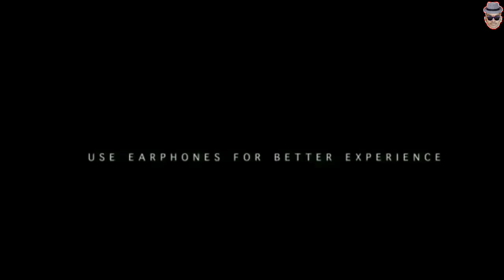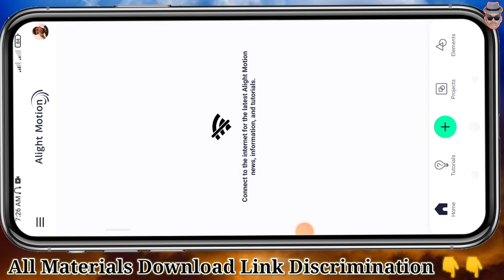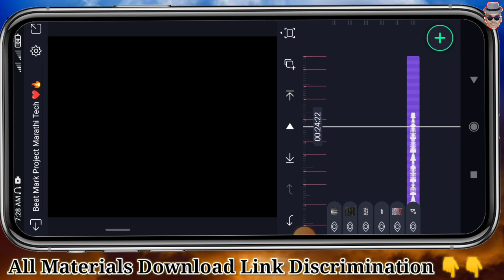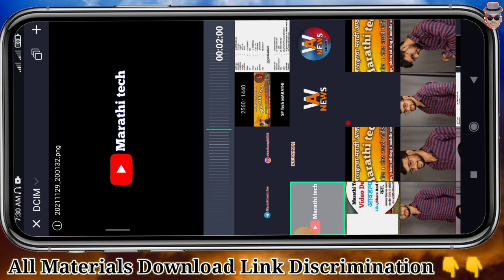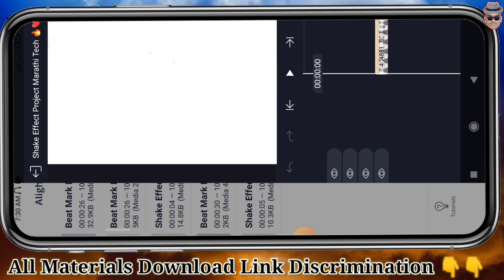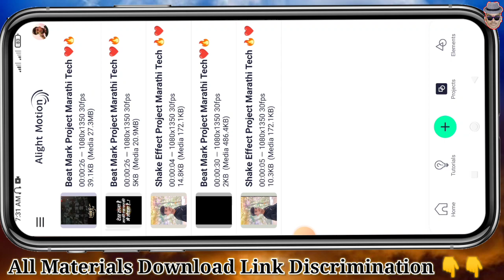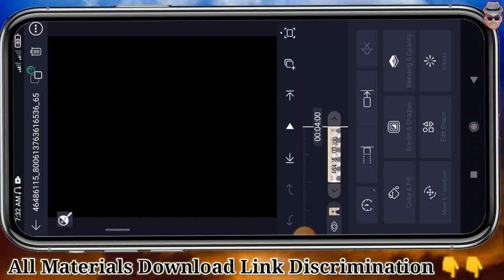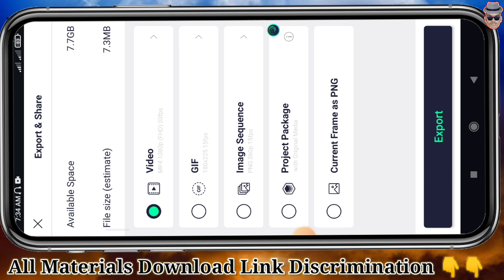दहीहंडी उत्सव🔥Special Video Stetus Editing Alight Motion | एकदम सोप्या पद्धतीने 2 मिनिटांत एडिट करा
📌🔴No Password Material🔴📌

धन्यवाद.